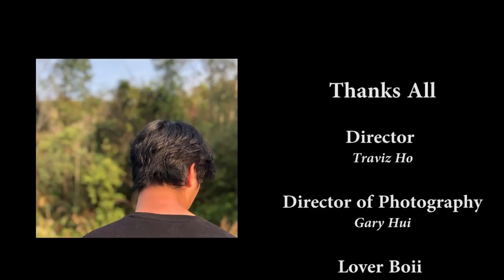《製作中》一個MV既背後要準備幾多？絕密片段曝光｜TomFatKi｜光頭幫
搜尋關鍵字： 阿奇,肥仔,福正,TomFatKi,膠遊